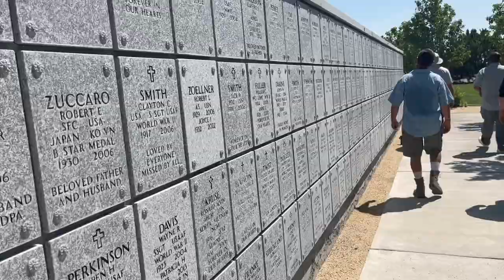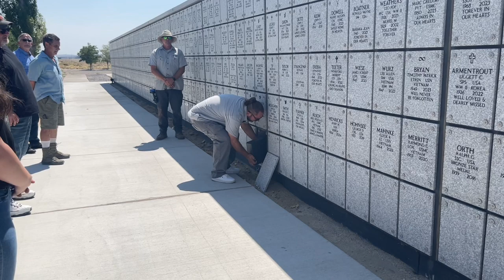Veterans Memorial of Don Kaminski on June 22nd, 2024.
Military Funeral Honors Ceremony for Don Kaminski. Held on June 22nd, 2024 held at the Veterans Cemetery in Fernley, Nevada.